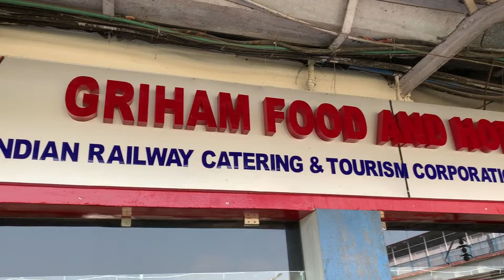NJP Food Plaza | Kolkata to Darjeeling | Food Review